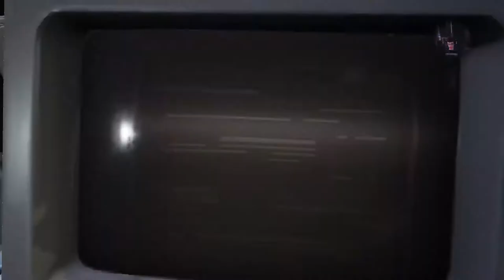Fortnite New Kingsman Umbrella Solo Win #1